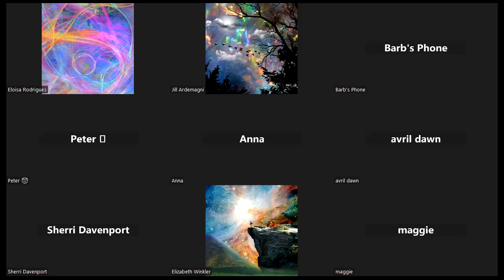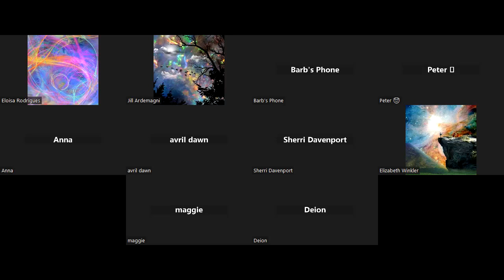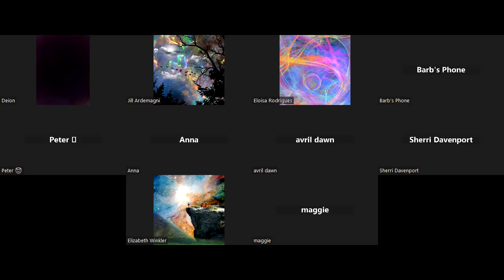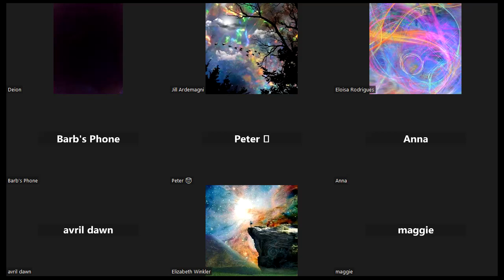LIGHT Realms In YAWEH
LIGHT Realms In YAWEH 4-20-23 We discover a garden named Common Ground Of The Covenant.